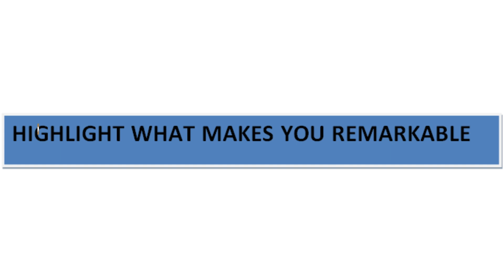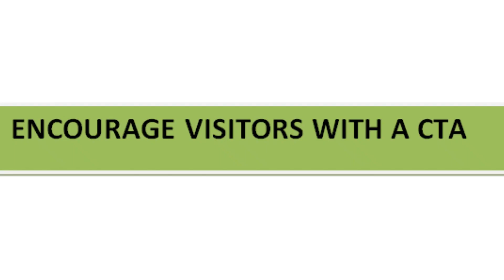Step By Step Learn How To Build a Landing Page IONOS Complete Guide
In this video tutorial we will walk you through step by step how to build a landing page IONOS?

Are you looking to create a captivating landing page but feeling overwhelmed by the technical aspects? This comprehensive tutorial on "How to Build a Landing Page with IONOS" is precisely what you need. In this step-by-step guide, we will walk you through the process of building a stunning landing page using IONOS, the renowned web hosting and cloud solutions provider.

Starting with the basics, we'll delve into the fundamental concepts of a landing page and why it is crucial for your online presence. You'll gain a clear understanding of the purpose of a landing page and how it differs from a traditional website.

Moving forward, we'll introduce you to the user-friendly IONOS website builder, highlighting its intuitive interface and powerful features. You'll learn how to access the IONOS website builder, select a template that aligns with your brand's identity, and customize it to reflect your unique style and message.

Throughout the tutorial, we'll provide valuable insights on designing a visually appealing layout that captures visitors' attention and encourages them to take action. You'll discover the significance of impactful imagery, persuasive content, and effective call-to-action buttons in driving conversions and achieving your marketing goals.

Furthermore, we'll guide you through the process of integrating essential elements such as contact forms, social media links, and subscription forms seamlessly into your landing page. You'll understand how these elements contribute to enhancing user engagement and fostering a strong relationship with your audience.

As we progress, we'll demonstrate how to optimize your landing page for search engines, ensuring maximum visibility and reach. You'll gain insights into implementing SEO best practices and leveraging IONOS's tools to enhance your page's ranking on popular search engines.

To ensure a seamless user experience across various devices, we'll provide valuable tips on responsive design and mobile optimization. You'll grasp the importance of creating a mobile-friendly landing page and how IONOS simplifies the process, allowing you to reach a broader audience effortlessly.

Throughout the tutorial, we'll address common challenges and offer troubleshooting tips to help you overcome any hurdles you might encounter during the building process. Additionally, we'll provide recommendations on effective strategies for testing and refining your landing page to achieve optimal performance.

By the end of this tutorial, you'll have the confidence and expertise to create a professional, high-converting landing page using the user-friendly IONOS platform. Empowered with the knowledge gained from this guide, you'll be well-equipped to establish a strong online presence and drive your business towards success.

Join us on this transformative journey of creating an impactful landing page with IONOS. Empower your brand and elevate your online presence today!